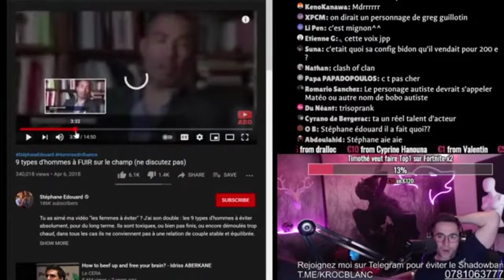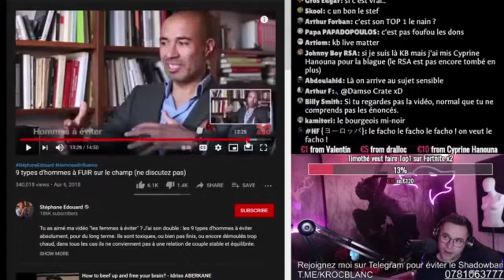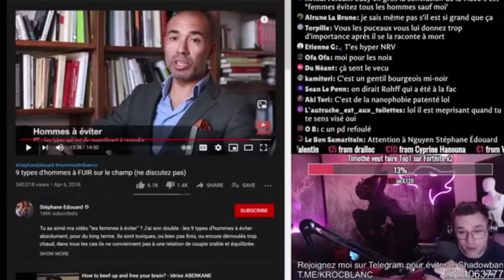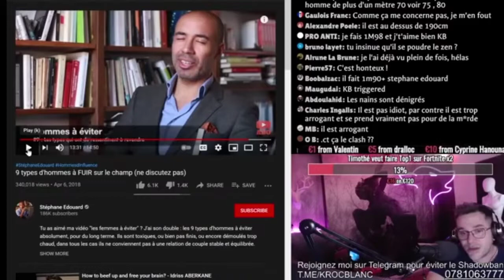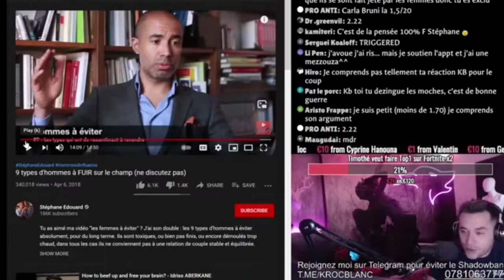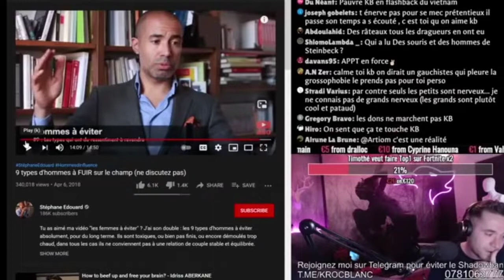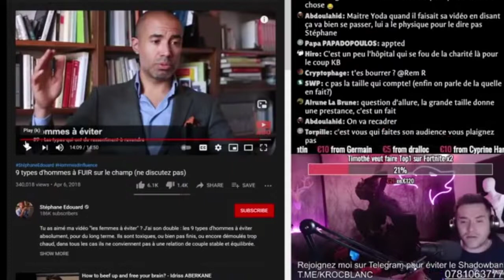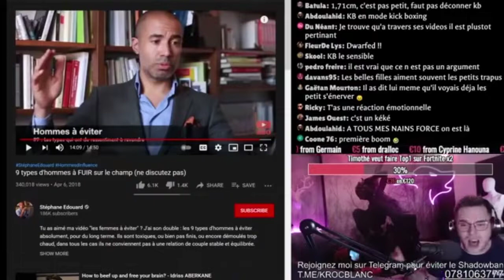✂ KB Extrait - Stéphane Édouard 𝐕𝐒 l'APTT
Cette chaîne n'appartient pas à Kroc Blanc